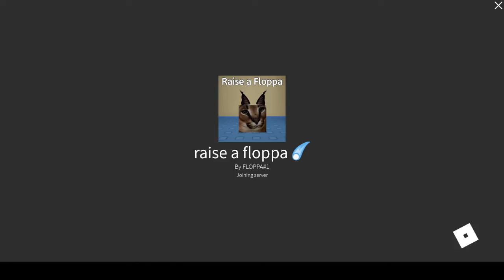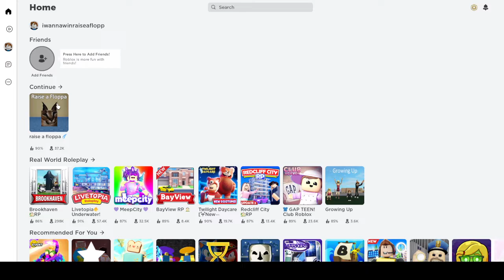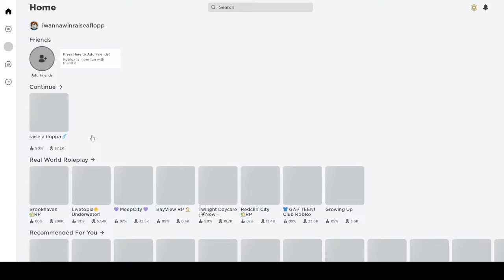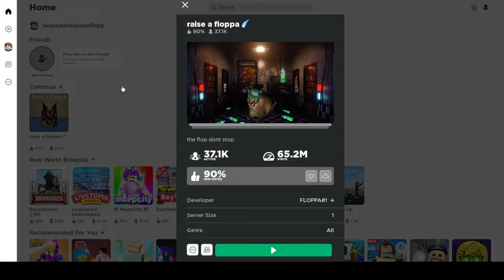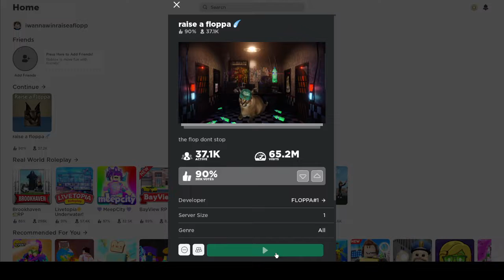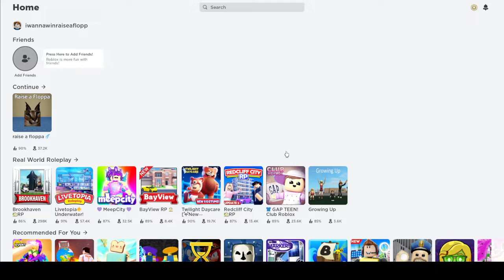can i win raise a floppa without clicking floppa ?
i can ?
OR NO?